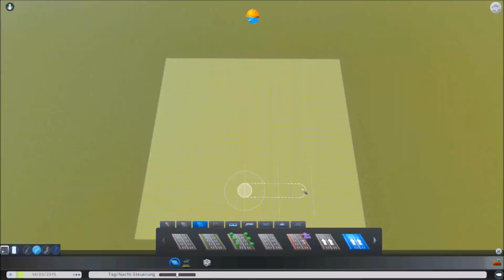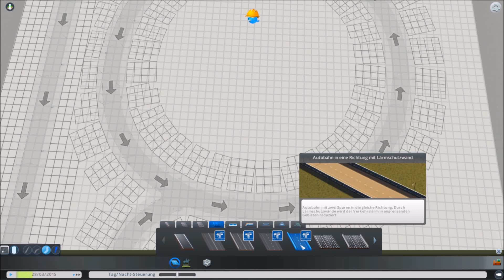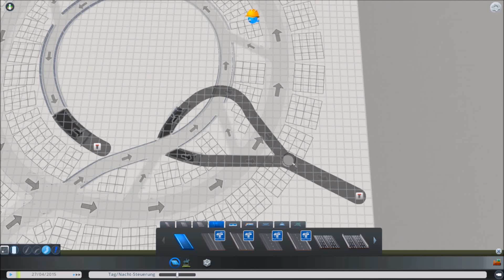Cities Skylines | Nie wieder Stau mit dem perfekten Frachtkreisel | Guide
In diesem Tutorial zeige ich euch, wie ihr massenhaft Industrieverkehr über Frachtbahnhöfe und einen Spezialkreisel konfliktfrei an alle gewünschten Anschlussstellen eurer Stadt bringt.

Achtung: Die Modifikation Traffic Manager: President Edition ist zwingend notwendig, da die Spurführung des Kreisels manuell eingestellt werden muss. Siehe dazu auch das nachfolgend verlinkte Video, in dessen Beschreibung ihr den Link zum Steam Workshop findet.

► Cities: Skylines